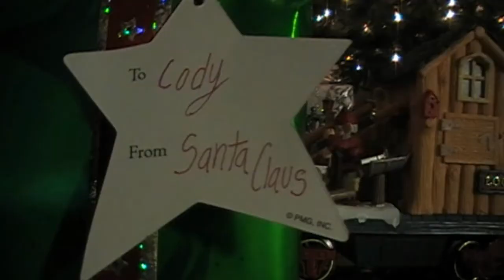"Santa Claus is Coming to Town" Horror Film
Jacob Painter - Christmas 2010